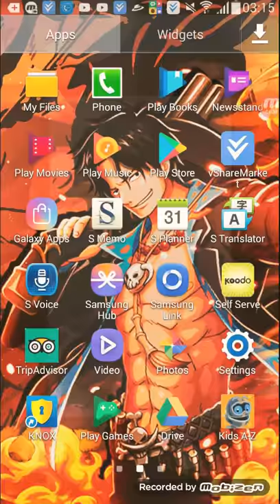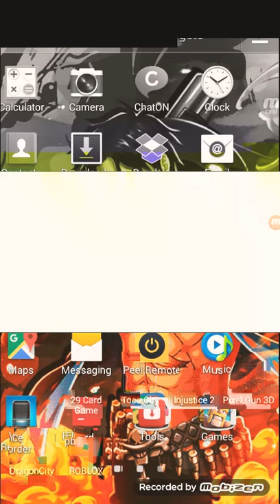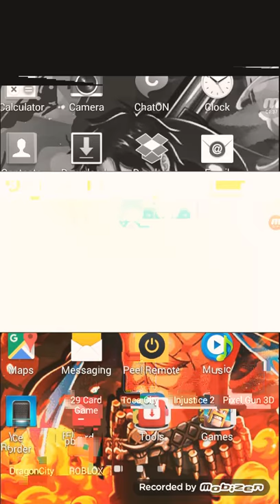Playing toca city I love this game!!!